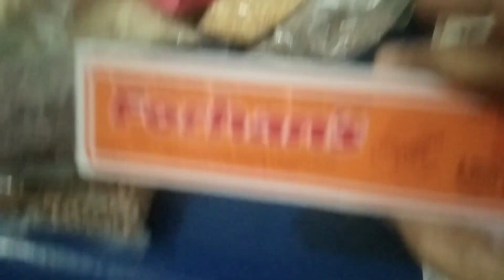Fahad ne Meri help ki 🇵🇰🤲🧕🤗🤵🌹🌩️🍎🍕🥘